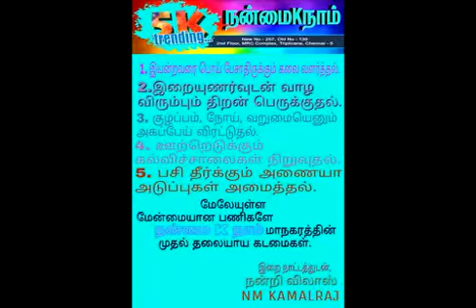Part - 10 5k trending winG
யாம் நீதியென்றும், நன்கொடையென்றும் உண்டியல் குலுக்க சொல்லவில்லை. ரூபாய் 5000 செலுத்தி சமூக மாற்றத்திற்கான நன்னெறி வாகனத்தில் அமர சொல்கிறேன்.

நன்மை K நாம்